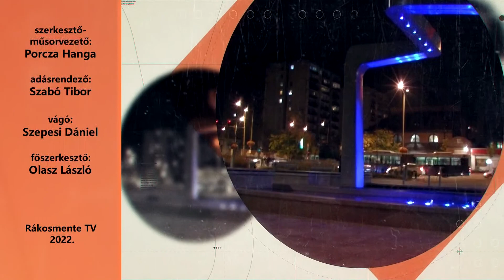Álláspont: Munkaerőpiaci körkép, Aktualitások a hazai nyugdíjrendszerben (2022.06.24.)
Szakértő vendégünkkel a hazai munkaerőpiaci helyzetről beszélgetünk műsorunkban, melynek második felében a nyugdíjrendszer aktualitásairól esik majd szó.